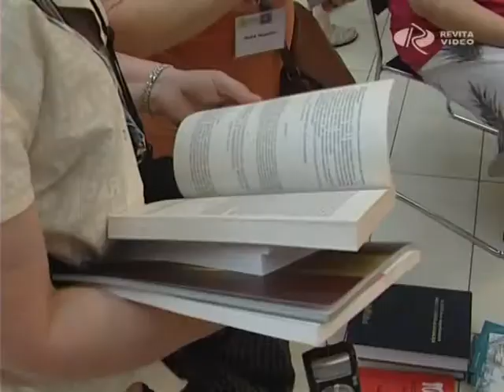Könyvet a kézbe!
Pécs és Baja után, Győrben tartja soron következő, három napos vándorgyűlését a Magyar Könyvtárosok Egyesülete. A betűbarátok 44. alkalommal találkoznak, elsősorban azért, hogy a folyamatos megújulásra kényszerített szakma jelenéről és jövőjéről, közös érdekeikről, fejlesztési elképzeléseikről tanácskozzanak.